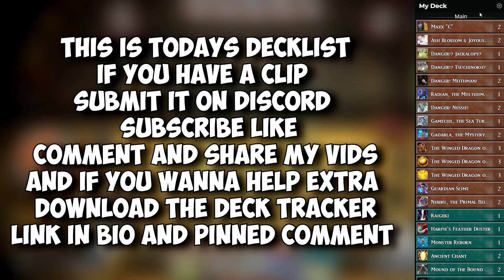WHEN YOUR OPPONENT CANT HANDLE SOME SPICY JUICY CHICKENS IN YUGIOH MASTER DUEL